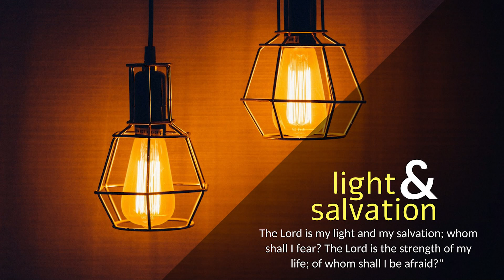CARMEL PRERAN I ...ತಾಣಿಂ ಬೆಪರ್ವಾ ಕೆಲಿ I Wed I 18th ORD Week I Numbers 13: 1-2, 25-14:1, 26-29, 34-35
ಗಣನ್ 13: 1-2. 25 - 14: 1. 26a-29a. 34-35
ಸುಖ್-ಸಂತೊಸಾಚ್ಯಾ ಗಾಂವಾಚಿ ತಾಣಿಂ ಬೆಪರ್ವಾ ಕೆಲಿ

ಸರ್ವೆಸ್ಪರಾನ್ ಮೊಯ್ಜೆಕ್ ಮ್ಹಳೆಂ: “ಹಾಂವ್ ಇಸ್ರಾಯೆಲಿತಾಂಕ್ ದಿತೊಲೊಂ ತ್ಯಾ ಕಾನಾನ್ ದೆಶಾಚಿ ಖಬರ್ ಕಾಡುಂಕ್ ಎಕೆಕೆ ಕುಳಿಯೆಥಾವ್ನ್ ಎಕೆಕ್ಲ್ಯಾ ಲೆಕಾನ್ ಮನ್ಶಾಂಕ್ ಧಾಡ್, ಹರ‍್ಯೇಕ್ ಕುಳಿಯೆಚ್ಯಾ ಫುಡಾರ‍್ಯಾಕ್ ಧಾಡ್.” ಚಾಳೀಸ್ ದೀಸ್ ಕಾಬಾರ್ ಜಾತಚ್ ತೆ ತ್ಯಾ ದೆಶಾಚಿ ಖಬರ್ ಕಾಡುನ್ ಪಾಟಿಂ ಆಯ್ಲೆ ಆನಿ ತಾಣಿಂ ಪಾರಾನಾಚ್ಯಾ ಅರಣ್ಯಾಚ್ಯಾ ಕಾದೆಶಾಂತ್ ಆಸ್ಲಲ್ಯಾ ಮೊಯ್ಜೆಕ್ ಆನಿ ಆರೊನಾಕ್ ಸೊಧುನ್ ಕಾಡ್ಲೆಂ. ಆಪ್ಣೆಂ ಹಾಡ್‌ಲ್ಲಿ ಸಗ್ಳಿ ಖಬರ್ ತಾಣಿಂ ತಾಂಕಾಂ ಆನಿ ಸಗ್ಳ್ಯಾ ಸಮುದಾಯಾಕ್ ಸಾಂಗ್ಲಿ ಆನಿ ತ್ಯಾ ದೆಶಾಚ್ಯೊ ಫಳ್‌ವಸ್ತು ತಾಂಕಾಂ ದಾಕಯ್ಲ್ಯೊ. ತಾಣಿಂ ಮೊಯ್ಜೆಕ್ ಸಾಂಗ್ಲೆಂ: “ತುವೆಂ ಆಮ್ಕಾಂ ಧಾಡ್‌ಲ್ಲ್ಯಾ ತ್ಯಾ ದೆಶಾಕ್ ಆಮಿ ಗೆಲ್ಯಾಂವ್. ತಾಂತುಂ ಖರೆಂಚ್ ದೂದ್ ಆನಿ ಮ್ಹೊಂವ್ ವ್ಹಾಳ್ತಾ ಆನಿ ಹಾಂಗಾ ಆಸಾತ್ ತಾಂತ್ಲ್ಯೊ ಫಳ್‌ವಸ್ತು. ಪುಣ್ ತ್ಯಾ ದೆಶಾಂತ್ ವಸ್ತಿ ಕರ‍್ತಲೊ ಲೋಕ್ ಬಳಿಶ್ಟ್ ಆಸಾ: ತಾಂಚ್ಯಾ ಶ್ಹೆರಾಂಭೊಂವ್ತಣಿಂ ಕೊಟಿಂ ಬಾಂದ್ಲ್ಯಾಂತ್ ಆನಿ ತಿಂ ಬೊವ್ ವ್ಹಡ್ ಆಸಾತ್; ತಿತ್ಲೆಂಚ್ ನ್ಹಯ್, ಆಮಿ ಥಂಯ್ ಆನಾಕಾಚಿ ಸಂತತ್ ಪಳೆಲಿ. ಆಮಾಲೆಕಿತ್ ನೆಗೆಬಾಚ್ಯೆ ಸುವಾತೆರ್ ವಸ್ತಿ ಕರ‍್ತಾತ್; ಹಿತ್ತಿತ್, ಜೆಬುಜಿತ್ ಆನಿ ಆಮೊರಿತ್ ದೊಂಗ್ರಾಳ್ ಪ್ರದೇಶಾಂತ್; ಕಾನಾನ್‌ಗಾರ್ ದರ್ಯಾವೆಳೆರ್ ಆನಿ ಜೊರ್ದಾನ್ ನ್ಹಂಯ್ಚ್ಯೆ ತಡಿರ್.” ಮೊಯ್ಜೆಭೊಂವ್ತಣಿಂ ಜಮೊ ಜಾಲ್ಲ್ಯಾ ಲೊಕಾಕ್ ಸಮಾಧಾನ್ ಕರ‍್ಚೆಖಾತಿರ್ ಕಾಲೆಬಾನ್ ಮ್ಹಳೆಂ: “ಆಮಿ ವಚೊನ್ ತೊ ದೇಶ್ ಸ್ವಾಧೀನ್ ಕರುಂಕ್ ಜಾಯ್: ಆಮ್ಚ್ಯಾನ್ ತೆಂ ಜಾತಾ.” ಪುಣ್ ತಾಚೆಬರಾಬರ್ ಗೆಲ್ಲ್ಯಾ ಮನ್ಶಾಂನಿ ಜಾಪ್ ದಿಲಿ: “ತ್ಯಾ ಲೊಕಾವಿರೋಧ್ ಝುಜೊಂಕ್ ಆಮ್ಚ್ಯಾನ್ ಜಾಂವ್ಚೆಂನಾ; ತೆ ಆಮ್ಚ್ಯಾಕೀ ಚಡ್ ಬಳಿಶ್ಟ್ ಆಸಾತ್.” ಅಶೆಂ ಆಪುಣ್ ಖಬರ್ ಕಾಡುಂಕ್ ಗೆಲ್ಲ್ಯಾ ದೆಶಾವಿಶ್ಯಾಂತ್ ತೆ ವಾಯ್ಟ್ ಗಜಾಲಿ ಉಲಯ್ಲೆ; ತಾಣಿಂ ಮ್ಹಳೆಂ: “ಆಮಿ ಖಬರ್ ಕಾಡುಂಕ್ ಗೆಲ್ಲೊ ದೇಶ್ ಆಪ್ಲ್ಯಾಚ್ ನಿವಾಸ್ಯಾಂಕ್ ಗ್ರಾಶಿತಾ. ಆಮಿ ಥಂಯ್ ಪಳೆಲ್ಲೊ ಹರ‍್ಯೇಕ್ ಮನಿಸ್ ದೈತ್ಯಾಗಾತ್ರಾಚೊ. ವ್ಹಯ್, ಆಮಿ ಥಂಯ್ ರಾಕ್ಸಾಂಕ್ ಪಳೆಲೆ (ಆನಾಕೀಮ್ ರಾಕ್ಸಾಂಚಿ ಸಂತತ್). ಆಮಿ ದೆಂಪೆ ಕಶೆ ಆಮ್ಕಾಂ ಭೊಗ್ಲೆಂ ತಾಂಕಾಂ ಆಮಿ ತಶೆಚ್ ದಿಸ್ಲ್ಯಾಂವ್ ಜಾಯ್ತ್.” ಹೆಂ ಆಯ್ಕೊನ್ ಸಗ್ಳ್ಯಾ ಸಮುದಾಯಾನ್ ಬೊಬಾಟ್ ಮಾರ‍್ಲಿ ಆನಿ ವ್ಹಡ್ಲ್ಯಾನ್ ರಡ್ಣೆಂ ಕೆಲೆಂ; ಸಗ್ಳಿ ರಾತ್ ಲೊಕಾನ್ ವಿಳಾಪ್ ಕೆಲೊ. ಸರ್ವೆಸ್ಪರಾನ್ ಮೊಯ್ಜೆಕ್ ಆನಿ ಆರೊನಾಕ್ ಮ್ಹಳೆಂ: “ಕಿತ್ಲೊ ಕಾಳ್ ಹೊ ಖೊಟೊ ಸಮುದಾಯ್ ಮ್ಹಜೆವಿರೋಧ್ ಶಿಣ್ ಉಲಯ್ತ್? ಇಸ್ರಾಯೆಲಿತಾಂನಿ ಮ್ಹಜೆವಿರೋಧ್ ಉಲಯಿಲ್ಲೊ ಶಿಣ್ ಹಾಂವೆಂ ಆಯ್ಕಲಾ. ತಾಂಕಾಂ ಸಾಂಗಾ: ‘ಮ್ಹಜ್ಯಾ ಜಿವಾನ್ ಸಪುತ್ ಘೆತಾಂ - ಉಲಯ್ತಾ ತೊ ಸರ್ವೆಸ್ಪರ್ - ಹಾಂವೆಂ ಆಯ್ಕಲ್ಲ್ಯಾ ತ್ಯಾ ತುಮ್ಚ್ಯಾ ಉತ್ರಾಂ ಪರ್ಮಾಣೆಂಚ್ ಹಾಂವ್ ತುಮ್ಕಾಂ ಚಲಯ್ತೊಲೊಂ: ದೆಶಾಚಿ ಖಬರ್ ಕಾಡುಂಕ್ ತುಮ್ಕಾಂ ಚಾಳೀಸ್ ದೀಸ್ ಲಾಗ್ಲೆ. ಎಕಾ ದಿಸಾಕ್ ಎಕಾ ವರ‍್ಸಾಲೆಕಾನ್ ಚಾಳೀಸ್ ವರ‍್ಸಾಂ ತುಮಿ ತುಮ್ಚ್ಯಾ ಪಾತ್ಕಾಂಚೆಂ ವೊಜೆಂ ವ್ಹಾವಂವ್ಕ್ ಜಾಯ್ ಆನಿ ಮ್ಹಜೊ ತಿರಸ್ಕಾರ್ ಕೆಲ್ಯಾರ್ ಕಿತೆಂ ಘಡ್ತಾ ಮ್ಹಣ್ ತುಮಿ ಶಿಕೊಂಕ್ ಜಾಯ್. ಹಾಂವ್, ಸರ್ವೆಸ್ಪರ್, ಉಲಯ್ಲಾಂ: ಮ್ಹಜೆವಿರೋಧ್ ಮಾಂಡ್ಣಿ ಕೆಲ್ಲ್ಯಾ ಹ್ಯಾ ನಶ್ಟ್ಯಾ ಲೊಕಾಕ್ ಹ್ಯಾಪರಿಂ ಹಾಂವ್ ಚಲಯ್ತೊಲೊಂ. ಹಾಂಗಾ, ಹ್ಯಾ ಅರಣ್ಯಾಂತ್, ತಿಂ ಸಕ್ಕಡ್, ನಿಮಾಣ್ಯಾ ವೆಕ್ತಿಪರ್ಯಾಂತ್, ಮರ‍್ತೆಲಿಂ. ಅರಣ್ಯಾಂತ್ ತುಮ್ಚಿಂ ಮೊಡಿಂ ಪಡ್ತೆಲಿಂ.”